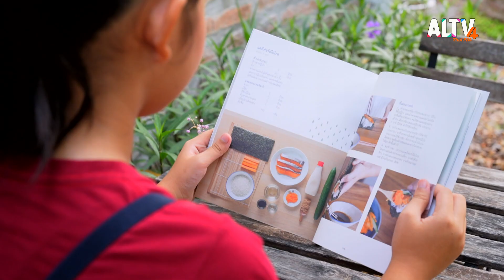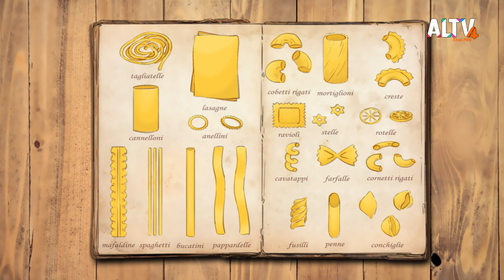พาสตา : น้องชาบูและน้องดรีม | ท้าให้อ่าน The Reading Hero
ข้อที่ 1 มูลค่าขุมทรัพย์หนังสือ คนละ 2,000 บาท

คำถาม จานนี้คือ พาสตา จริงหรือหลอก ?

ข้อที่ 2 มูลค่าขุมทรัพย์หนังสือ คนละ 3,000 บาท

คำถาม พาสตาเส้นดำจานนี้ ทำมาจากอะไร ?

และมาเรียนรู้การทำพาสตาเส้นสดแสนสนุก แบบละเอียดยิบ ว่าแต่ละขั้นตอนต้องทำอย่างไรบ้าง ? รับรองว่าดูจบแล้วหิวแน่นอน เอ้ยไม่ใช่ ! ทำตามได้อย่างแน่นอน

ติดตามให้กำลังใจคู่หูฮีโร่นักอ่านและสนุกตอบคำถามไปด้วยกันในรายการ “ท้าให้อ่าน The Reading Hero” วันอาทิตย์ที่ 21 พ.ค. 66 เวลา 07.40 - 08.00 น. ทาง ALTV ทีวีเรียนสนุก ช่องหมายเลข 4